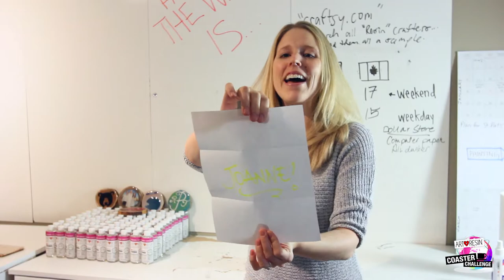Coaster Challenge Winner!!!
So back in December, we posted about our in-office Coaster Challenge here at ArtResin.  Each staff member created a coaster using a wooden slice and their imagination.
We then asked you, our ArtResin customers, to vote for their favorite!

Well, the results are in and the winner is .

Joanne's Bear Coaster !!!
( affectionately known around the office as Fallopian Bear )

We LOVE contests here at ArtResin!

In fact, we just announced ANOTHER contest ~ our Valentine's Day Contest ~ and the lucky winner will get 10 GALLONS OF ARTRESIN!